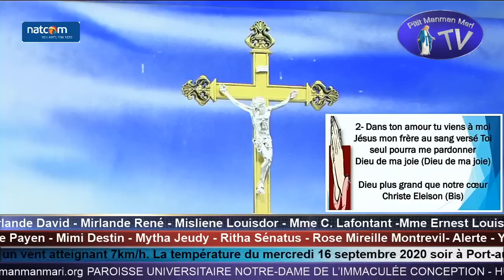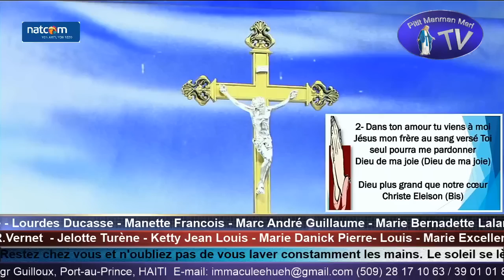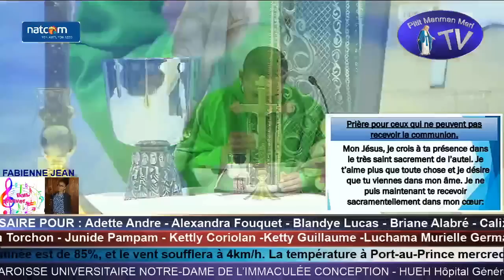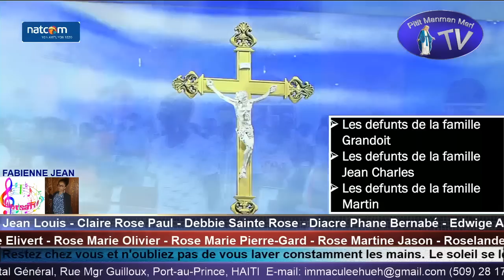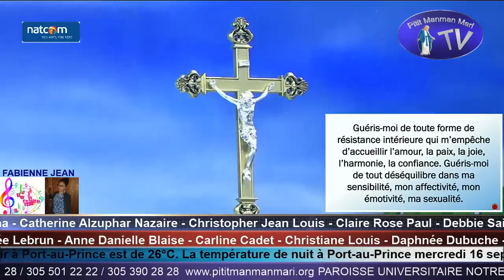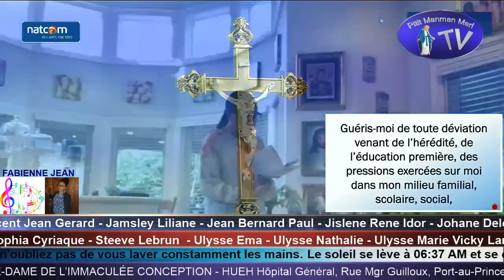Jeudi 17 Septembre 2020 - 24ème Semaine Temps Ord. Année A - Messe du 70ème jour à Saint Michel